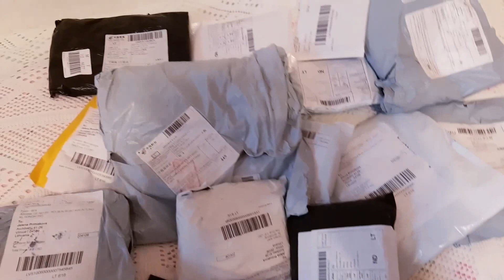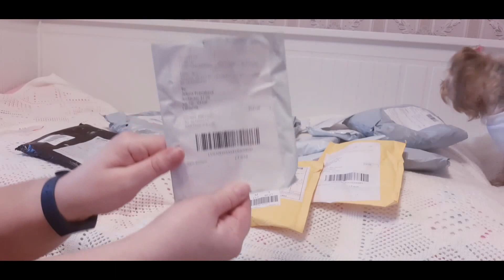Распаковка посылок 📦с аллиэспресса для йорка.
Описание
Мой канал посвящен собакам.
Мы живем в Литве в городе Вильнюсе.
О новинках которые появляться для собак. Лайфхаки для путешествия с собакой. Обзор гостиниц, где мы останавливаемся и места куда можно пойти с собакой. А также буду рассказывать о советах ветеринара, так как я кормлю собаку так как нам советует ветврач.